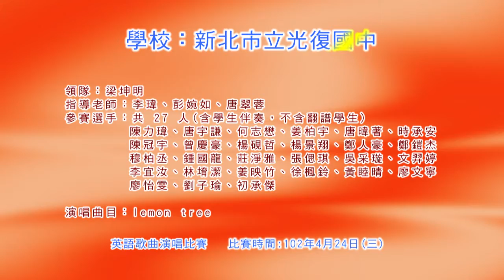101光復國民中學-國中-Lemon Tree